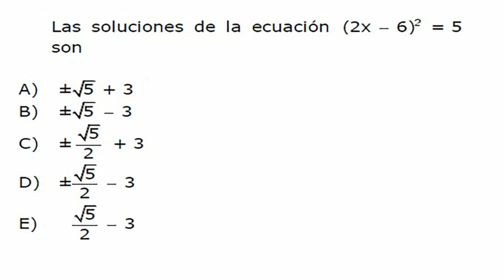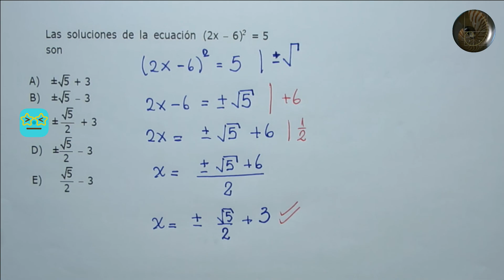Álgebra y Funciones - Ecuación de segundo grado - Problema 46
Álgebra y Funciones - Ecuación de segundo grado

Problema 46

Determinar las soluciones de la ecuación de segundo grado.